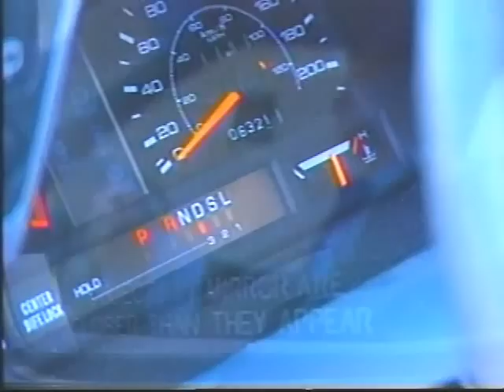François Pérusse (Gouri Glogenflobish & Hutchison Fairmount)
Pour les québécois, voici François Pérusse dans ses débuts dans l'humour, il est très rare de le voir incarner des personnages.  Souvenir 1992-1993.